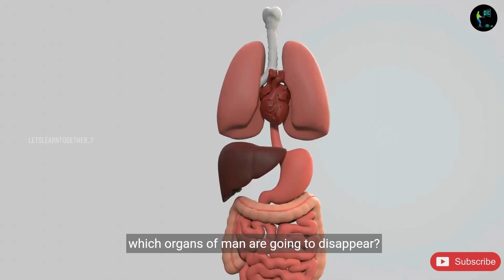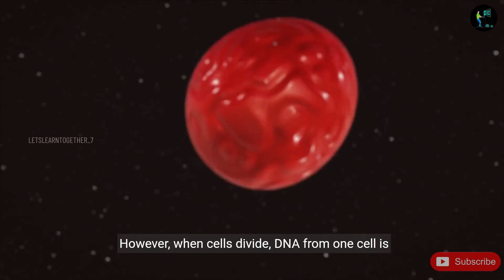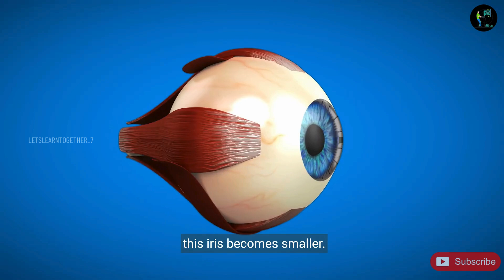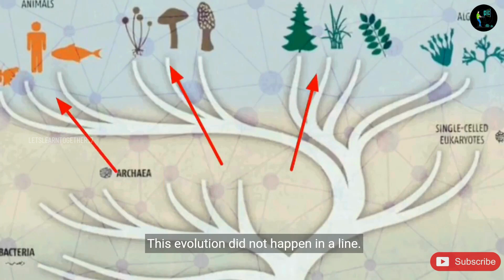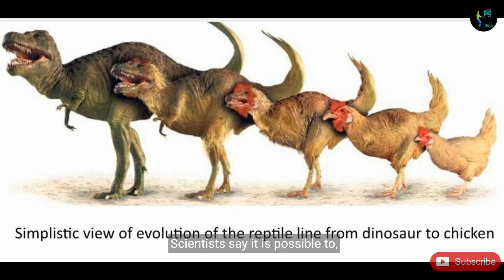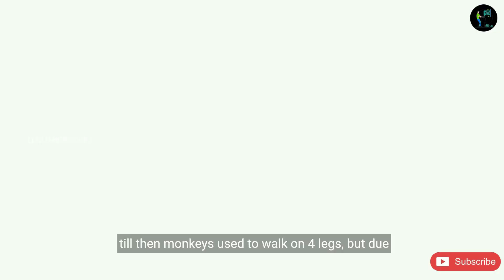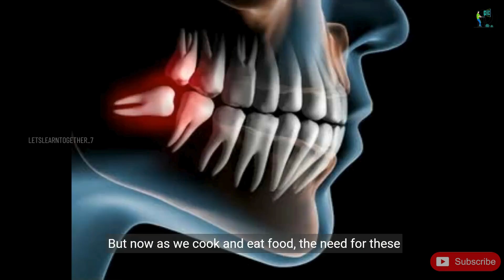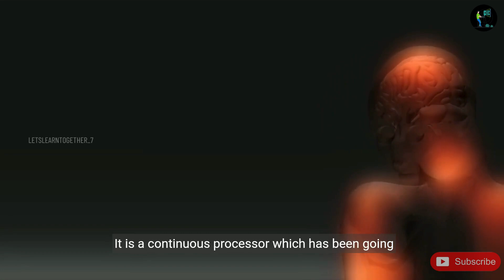How Dinosaurs went extinct | Human Evolution Documentary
Welcome to another fascinating episode of "Let's Learn Together"! In this video, we explore two of the most intriguing topics in the history of our planet: Human Evolution and Dinosaur Extinction. 🦖👤

🔍 What You'll Discover in This Video:

Human Evolution: Trace the incredible journey from our earliest ancestors to the modern humans we are today. Discover key milestones in our evolution, from the first hominids to the development of complex societies.
Dinosaur Extinction: Uncover the dramatic events that led to the extinction of the dinosaurs. Explore theories about the asteroid impact, volcanic eruptions, and environmental changes that ended the reign of these magnificent creatures.

Key Highlights:

How did early humans evolve from simple organisms to advanced beings?
What were the major evolutionary leaps that shaped human history?
What led to the extinction of the dinosaurs, and what can we learn from their fate?
How did these events shape the world as we know it today?
Join us as we dive deep into these fascinating subjects with stunning visuals and easy-to-understand explanations. Whether you’re a history buff, a science enthusiast, or just curious about the past, this video has something for you!